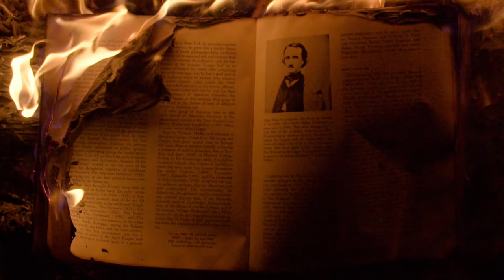Justin Anderson - "Mad About You" (Official Music Video)